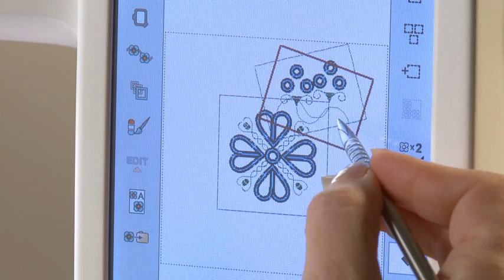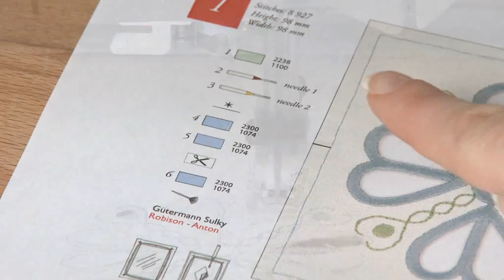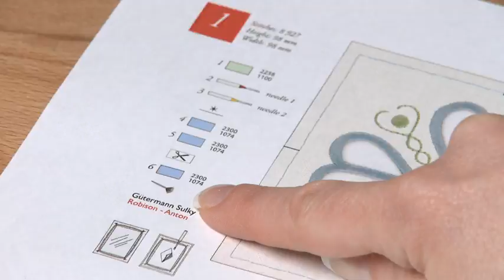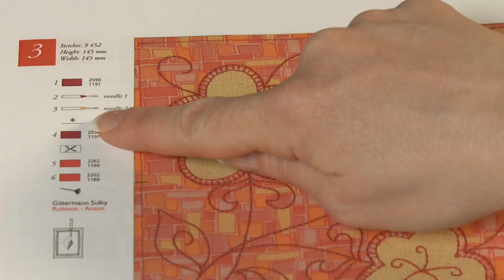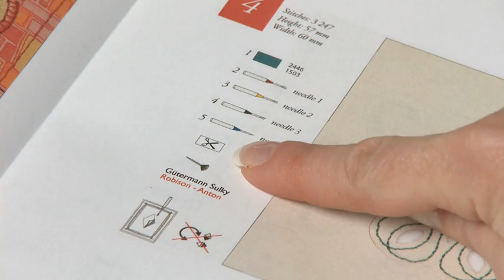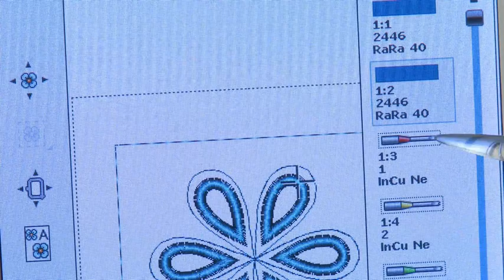Husqvarna Viking Cutwork Video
Here is the demo and how to video for the new Husqvarna Viking Cutwork Feet.